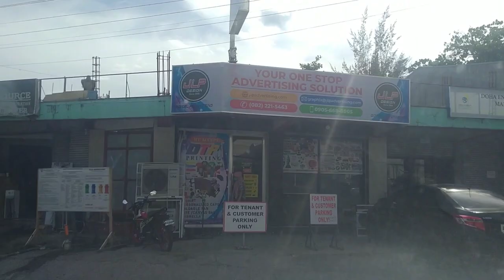LPU DAVAO Driver Road trip to Downtown